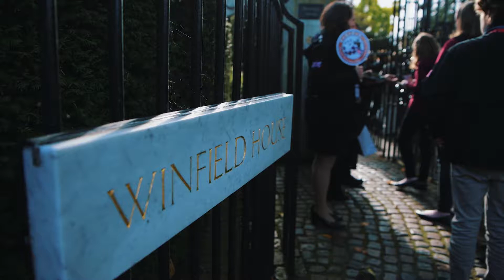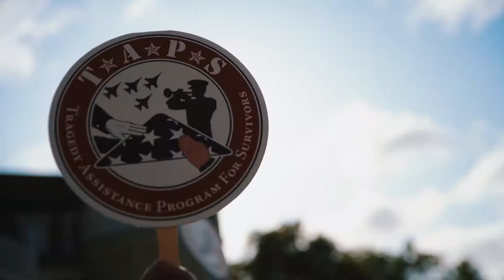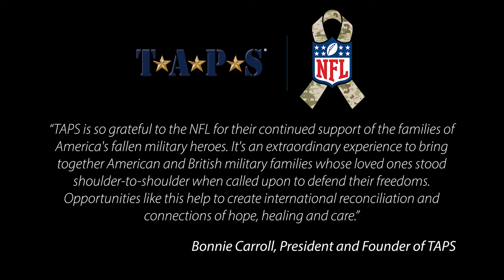TAPS NFL UK EXPERIENCE 2019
The TAPS NFL UK Experience is an incredible opportunity for Surviving Military Families to share, connect, heal, and celebrate the life of their loved ones. This marks the third year that the NFL partnered with TAPS to bring surviving military families from the U.S. and the U.K. to this unforgettable experience.

We thank the NFL for your partnership to help bring joy to these families.